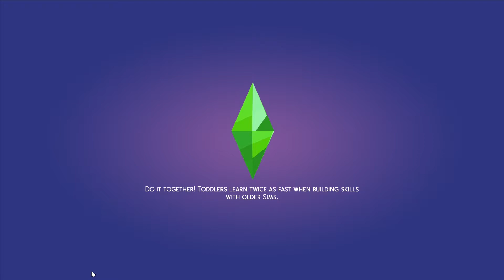The Sims 4 | Every Which Way: The Pendragon-Kitchen Sink Legacy | Part 128